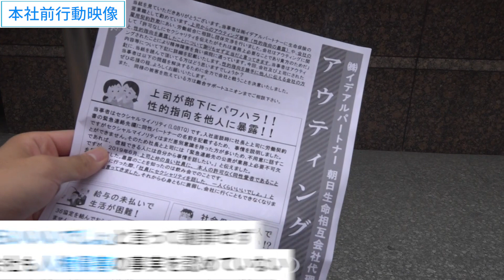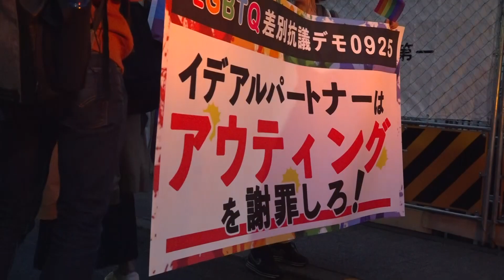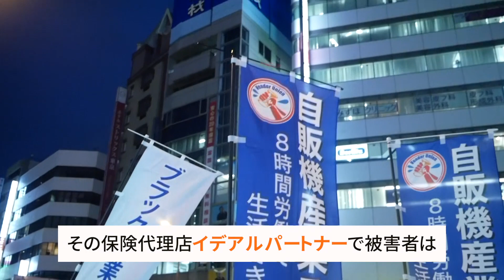【LGBTQ】9月25日(金) LGBTQ差別抗議デモ0925 を開催しました！【アウティング】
９月２５日（金）夕方、池袋にてLGBTQヘの差別に抗議するデモを開催しました。

私たちは池袋にある保険代理店イデアルパートナーでアウティング被害を受けた労働者の問題に取り組んでいますが、会社は誠実に対応していません。アウティングはセクシャルマイノリティの方の尊厳に関わる重大な被害であり、命の問題とも直結します。今回は、個別企業への抗議だけでなく、広く社会に問題を知ってもらうため、LGBTQ差別抗議デモ0925 を開催しました。

詳細は以下の記事をお読みください。

性的少数者に対する労働問題でお困りの方は是非ユニオンまでご相談ください。

総合サポートユニオン
（相談無料・秘密厳守）